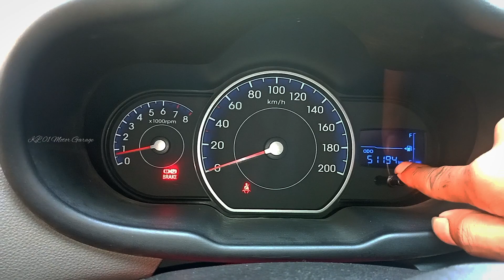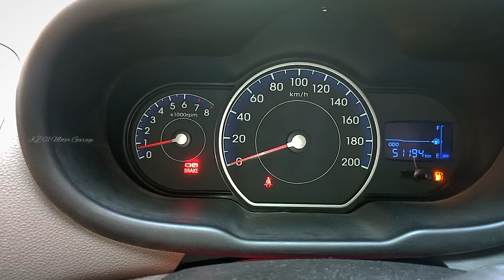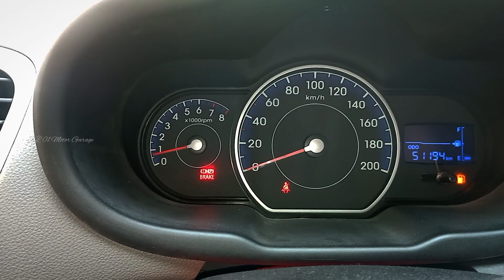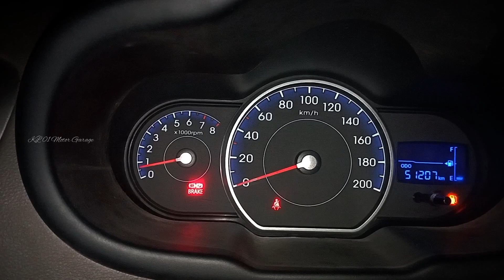rpm meter | tachometer | rpm മീറ്റർ അറിയേണ്ടതെല്ലാം | tachometer is used to measure | car rpm meter